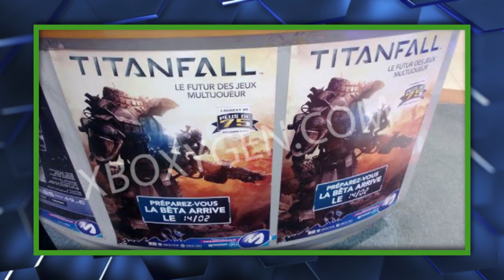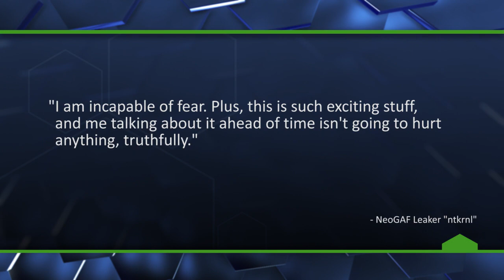White Xbox One Bundle Leaked? - The Know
Could a white Xbox One be headed to market?